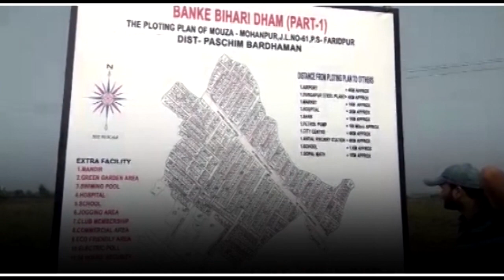Paschim Bardhaman জেলায় ভোটার তালিকা সংশোধন প্রক্রিয়ায় ৪০ দিনে ৭৭ হাজার আবেদন জমা